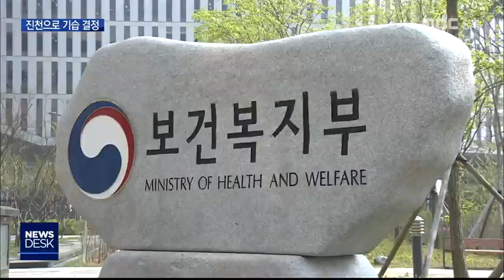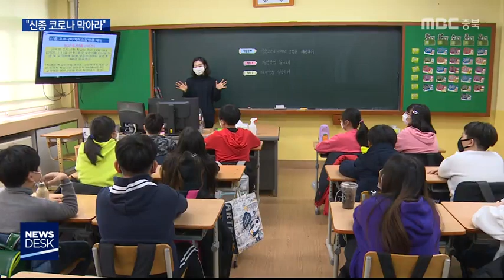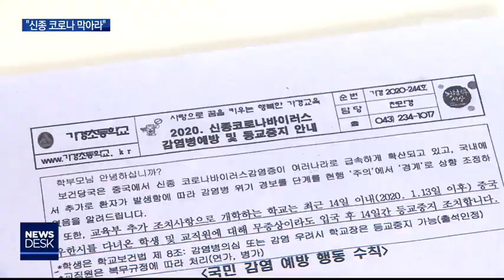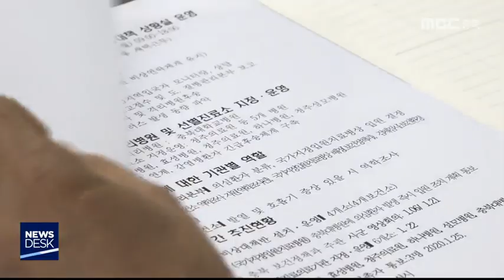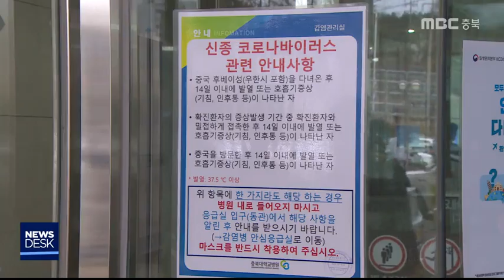다시보기(충주)ㅣ뉴스데스크 충북 ㅣ2020년 01월 29일